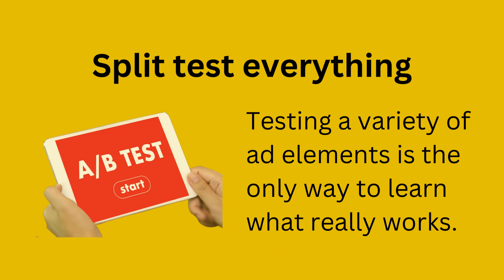6 ways to improve CTR in Facebook Ads | NIDM INDIA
6 ways to improve CTR in Facebook Ads!!!

Benefits of taking a Digital Marketing course at the National Institute of Digital Marketing Bangalore
100% Placement
INR 5 Lakhs Worth Tools &Kits
Paid Internship
Industry Expert Trainers
2 Years Support
Live Projects

Head Office Address: #152, 13th Main, 1st Cross, BTM Layout, Near Udupi Garden Signal, 1st Stage, Bangalore-560068.